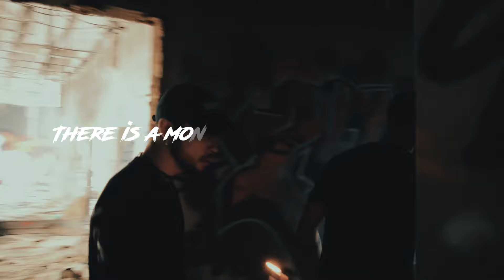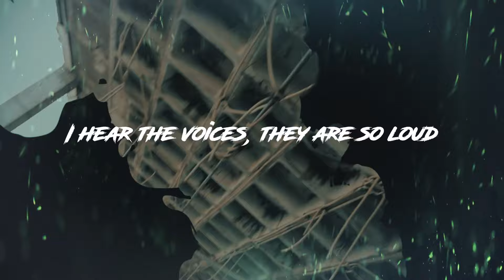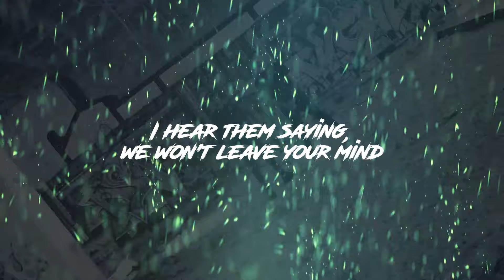Rewildz - Monster (Official Lyric Videoclip) [Copyright Free Music]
DWX Copyright Free Hardstyle - this is Rewildz - Monster.

Rewildz - Monster
Release: 30th of September 2022

If you wish to use this Copyright Free Music in your own video, please request a whitelist using the following

All we ask is that you put this in your description:

Track: Rewildz - Monster
Music provided by Dirty Workz / DWX Copyright Free

Dirty Workz is the Worlds leading Hardstyle label. With a broad sound, representing World leading artists, supporting the rising stars in the scene as well as the darker sounds of Raw under the Anarchy imprint to the fresh new combination of sounds which is Wolf Clan and the faster party sounds of Electric Fox - Dirty Workz has it all! Hardstyle 2022.